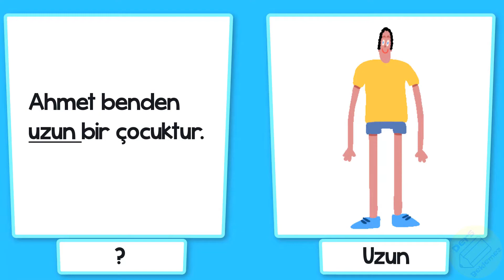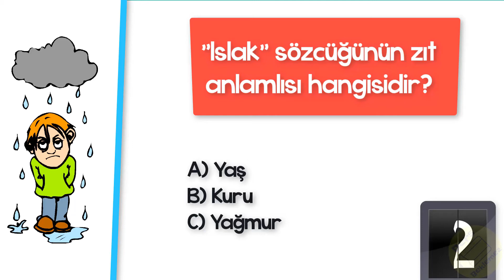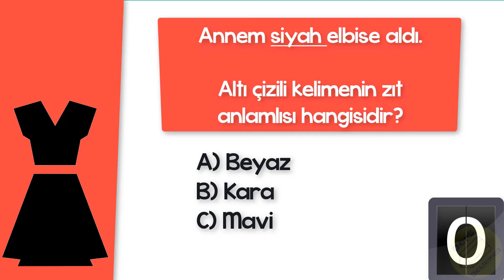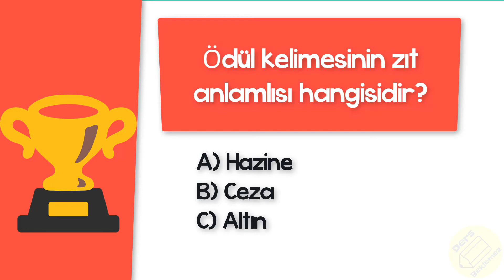1. Sınıf Zıt Anlamlı Kelimeler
Bu dersimizde zıt anlamlı kelimeleri işledik. Dersimizi sizlere keyifli görseller halinde sunuyoruz.
Zıt anlamlı sözcükler
Zıt anlamlı kelimeler konu anlatımı.
İyi dersler...